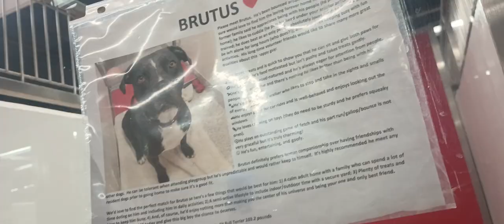Brutus 8y A573280 kennel 193 PACC shelter I sure love this guy, hope he enjoys some companionship233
Sometimes shelter life's full of ups & downs, occasionally I find it nice just hangin out by an easygoing colleague, simply sharin a meal with & zoning everything else out.